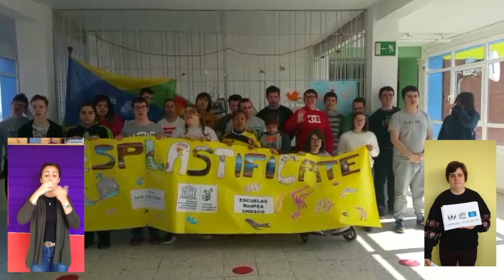MEJOR SIN PLÁSTICO UN MUNDO YE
Concienciar y sensibilizar en la necesidad de reducir el uso de plásticos en todos los ámbitos: Escolar, familiar,... Dar importancia a los hábitos diarios,  colaboraciones con entidades y realizar acciones conjuntas. Unirnos al proyecto "Desplastifícate" de las escuelas asociadas a  UNESCO y proseguir en la reducción del uso de plásticos.